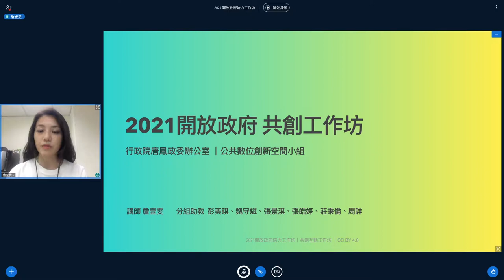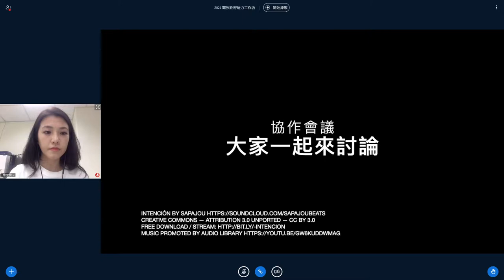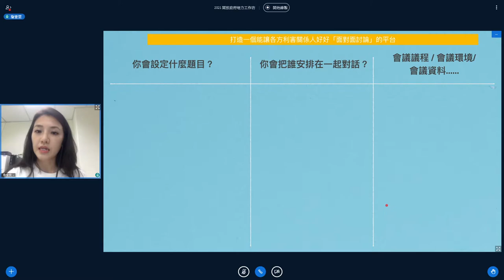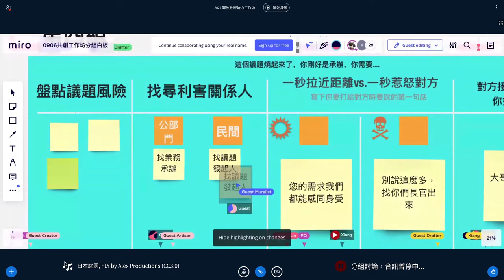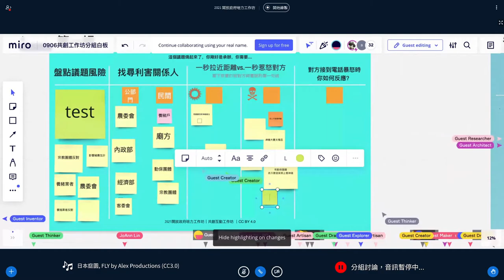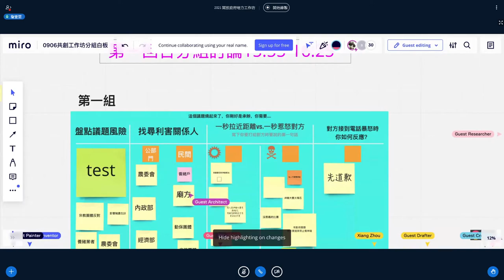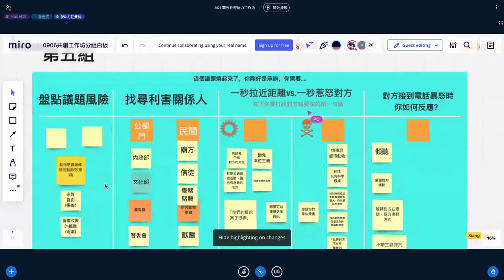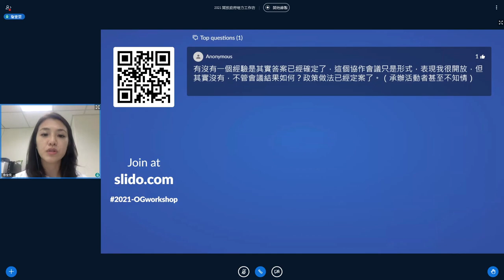2021 開放政府培力工作坊－深度二日課程「共創模擬討論互動工作坊」 by PDIS 詹壹雯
場次主題：
共創模擬討論互動工作坊

講者：
詹壹雯 / PDIS 公共數位創新空間小組

暨去年臺灣按照 Open Government Partnership (OGP) 國際標準推出首部「開放政府國家行動方案」之後，各部會紛紛著手實踐承諾事項。2021 年的深度課程，將延續基礎介紹，帶大家探討如何在執行過程中做到公私協力。